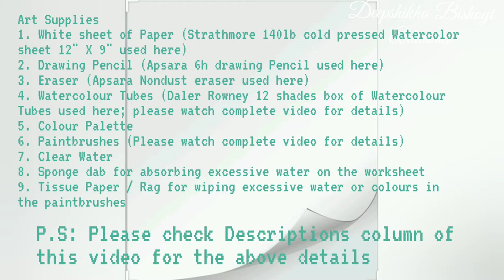How to paint a Swan along a shore using Watercolours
Art Supplies

1. White sheet of Paper (Strathmore 140lb cold pressed Watercolor sheet 12" X 9" used here)

2. Drawing Pencil (Apsara 6h drawing Pencil used here)

3. Eraser (Apsara Nondust eraser used here)

4. Watercolour Tubes (Daler Rowney 12 shades box of Watercolour Tubes used here; please watch complete video for details)

5. Colour Palette

6. Paintbrushes (Please watch complete video for details)
7. Clear Water
8. Sponge dab for absorbing excessive water on the worksheet
9. Tissue Paper / Rag for wiping excessive water or colours in the paintbrushes

For the playlists of videos with demonstrations of artworks using various different mediums, please check the following:

Any questions, please feel free to put it across in the comments section; or DM me using the above Instagram or Facebook links. Thanks.